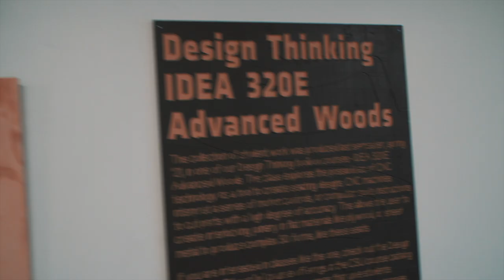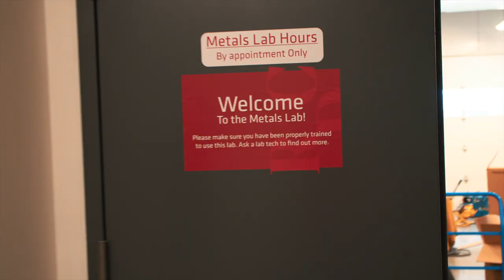A look into the Design Building (RDC) at CSU!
Hey everyone! Here's a short video covering the Nancy Richardson Design Center. It's the home for many classes and workspaces for Colorado State's Interior design,  interior architecture, fashion,  and merchandising!